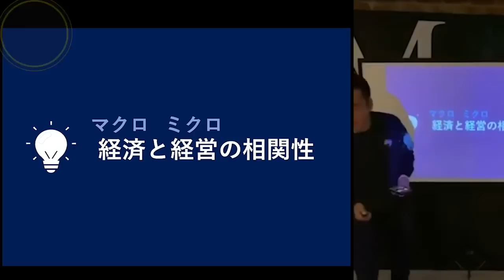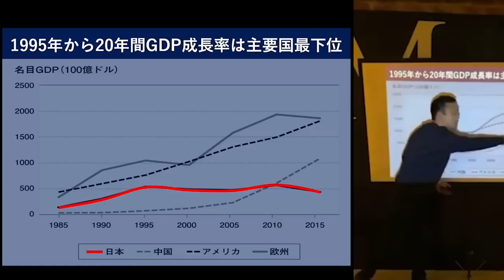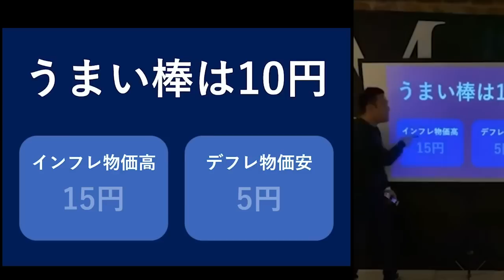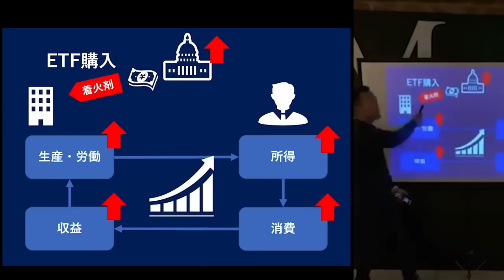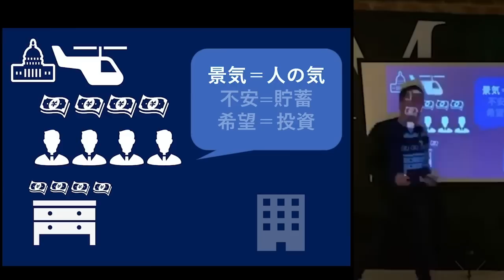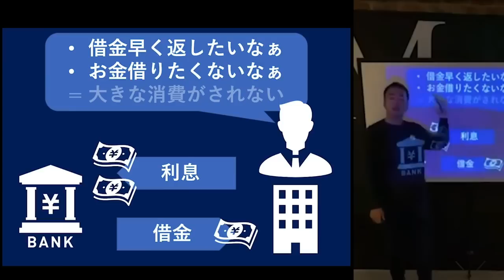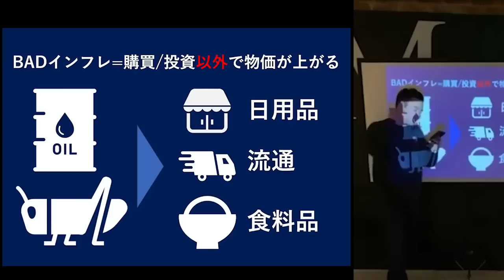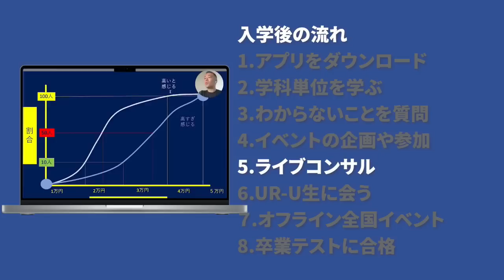バブル崩壊後からずっと日本の給料が上がらない黒幕がコレ...。日本経済が壊れ始めた原因が分かりました。【日銀 為替介入 後藤達也 インフレ 金融緩和 金利 会社員 竹花貴騎 切り抜き】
★本日のプレイリスト
0:00 経済と経営の相関性
3:20 バブル崩壊後からずっと景気が悪い原因
5:13 インフレとデフレってなに？
16:11 政府が行ってしまった大問題

■UR-Uって何?
■UR-Uのアプリはこちら
・iOS